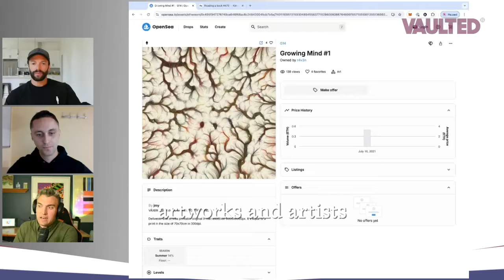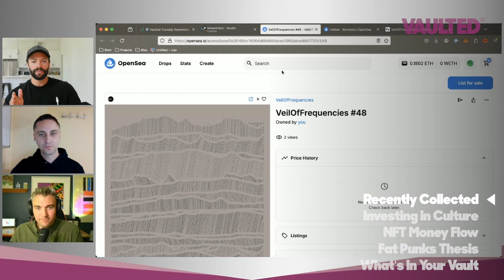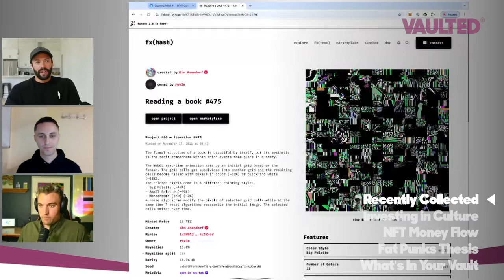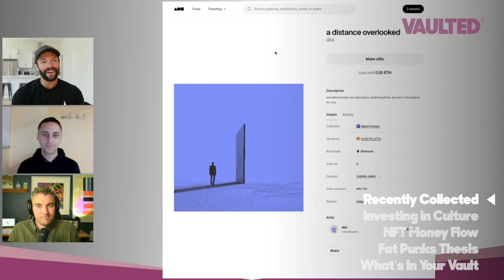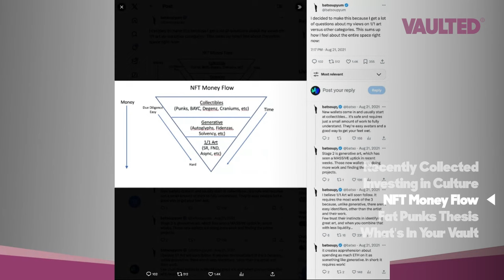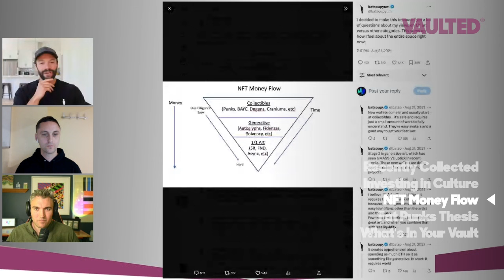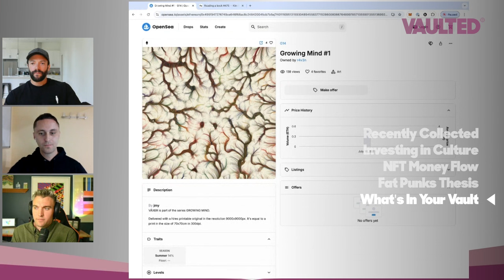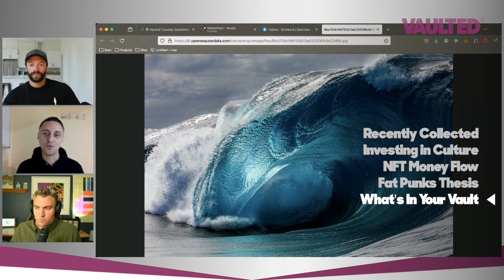Investing in Culture: Digital Art, NFTs & The Future of Collecting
Ben Roy, co-founder of Accelerate Art, and R4v3n, artist/engineer, are joined by Eli Scheinman to discuss how narratives can often shape sentiment and culture. Topics include: consumer crypto trends in digital art, revisiting Ben’s “Fat Cryptopunks Thesis” in 2024, and, as always, a look inside our guests’ Vaults.

Thumbnail Art:
➤ "a distance overlooked" by 0xdiid

Artists Mentioned:
➤ Kim Asendorf
➤ 0xdiid
➤ Jimmy Herdberg
➤ Andrew Semark
➤ Lucas Rey
➤ Larva Labs
➤ Dmitri

YouTube Timestamps:
00:00 - Intro
02:30 - Recently Collected
08:20 - Investing in Culture
18:00 - NFT Money Flow
21:35 - Fat Punks Thesis
25:25 - What's in Your Vault

Recently Collected Choices:
➤ R4v3n: Reading a book by Kim Asendorf

What’s in Your Vault Choices:
➤ R4v3n: Growing Mind #1 by Jimmy Herdberg
(no X account)